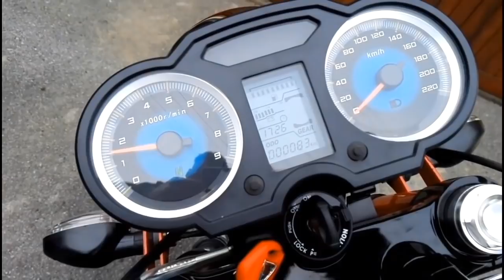The Biggest 1-cylinder motorcycles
Single cylinder motorcycles. 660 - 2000 cc.  JAWA 660 vintage,  yamaha xtz tenere,  yamaha mt-03,  ktm duke 690, suzuki DR 800 big,  NSU  BISON 2000